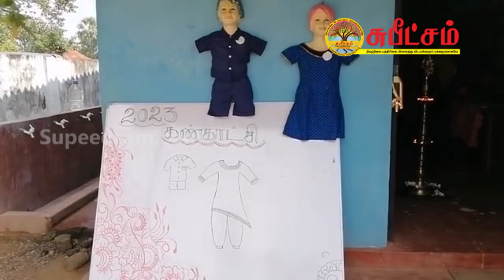தம்பலகாமத்தில் தையல் பயிற்சி மாணவர்களின் கண்காட்சி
Thampalagamam